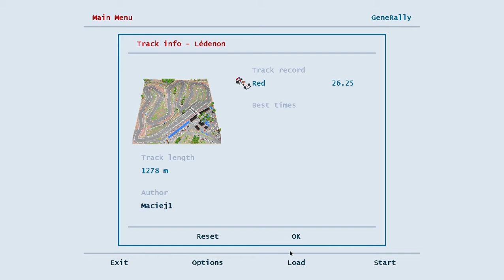GameFleis #2 - Generally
O melhor jogo de corrida de todos os tempos.